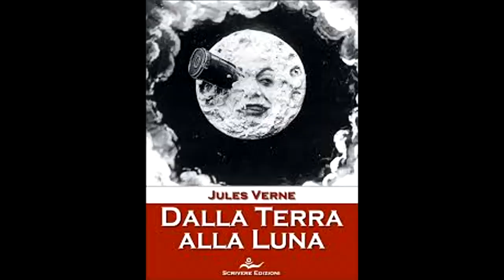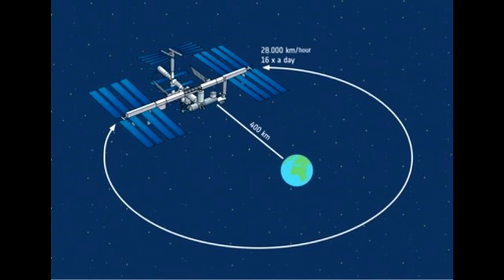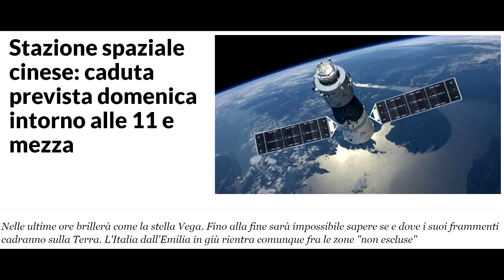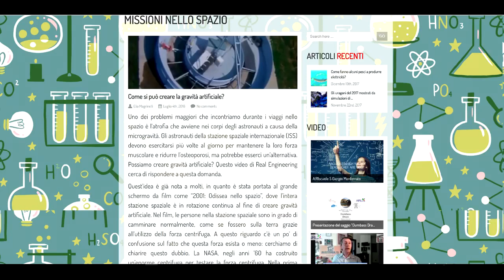Nello spazio si galleggia? Scopriamolo